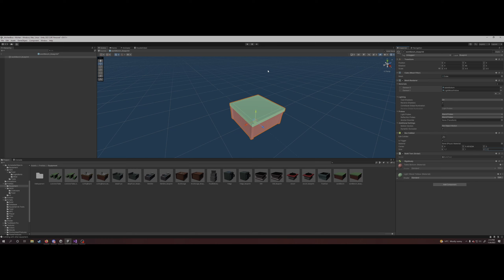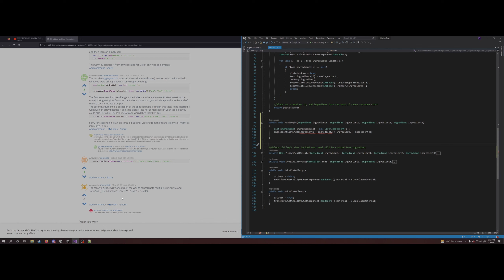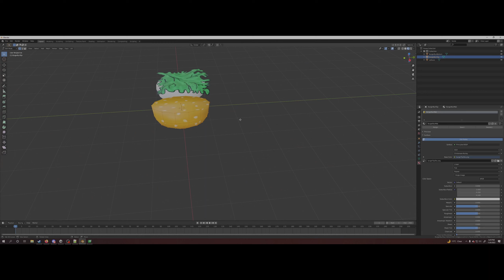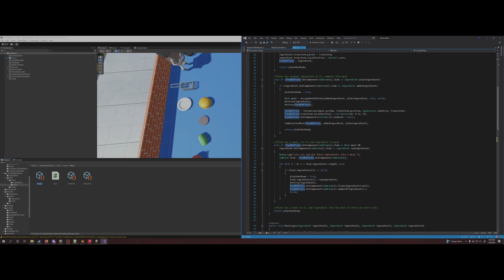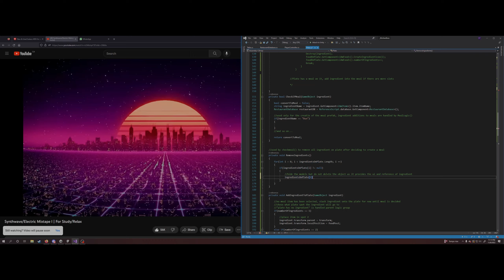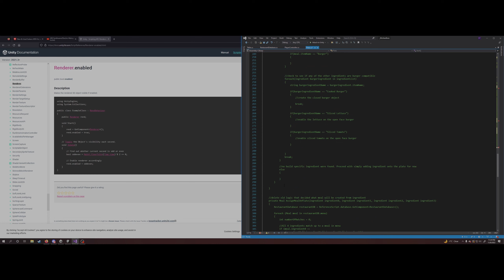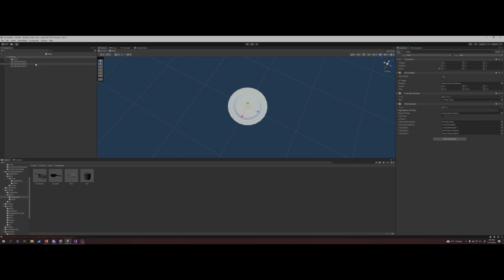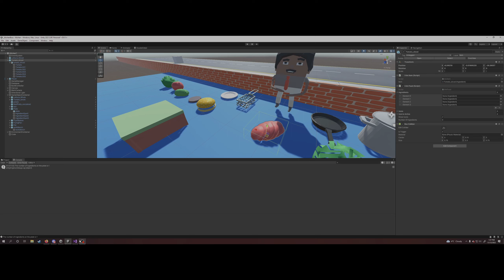Re-Working The Food Logic Part 1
I thought re-working the logic that decides what "meal" ingredients turn into will be messy but this definitely opened a can of worms. This may be a 2 or 3 part series as I try to fix all the dependencies for the new food logic.